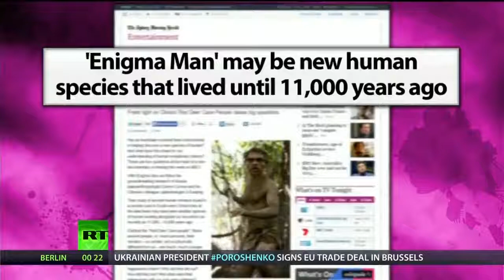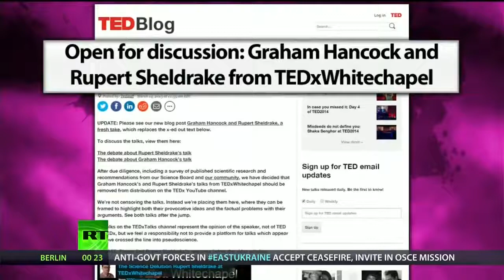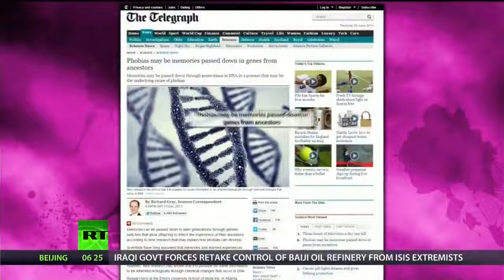Graham Hancock Breaks the Set on TED Censorship, Lost Civilizations vesves War on Consciousness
Abby tin interviews author and philosopher, Graham Hancock, about the mysteries of ancient civilization, hidden societies from the past, censorship by TED Talks and the difficulty in getting.

Re-uploaded as TED have decided to censor Graham and remove this video from the TEDx youtube channel. Follow this link for TEDs statement on the matter and Grahams response: